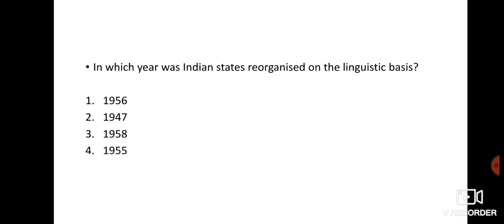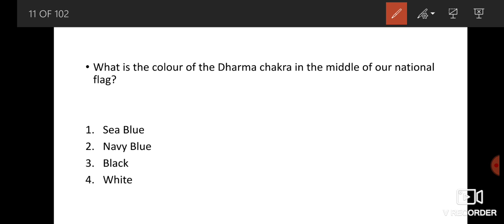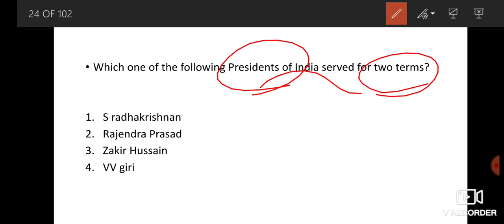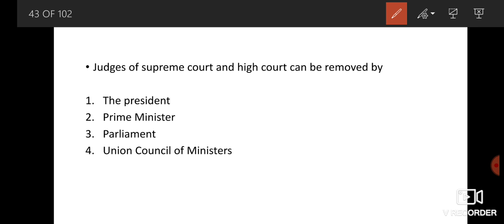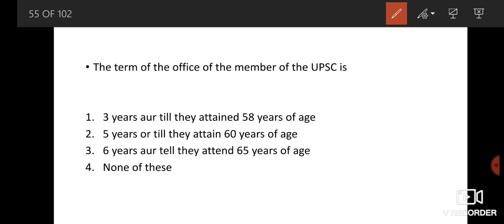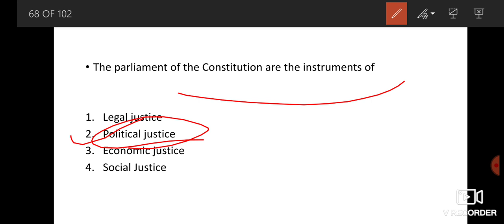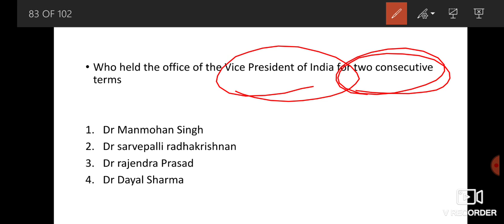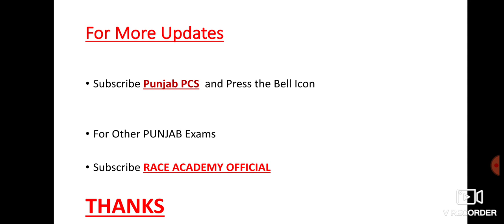Super Fast MCQ's 100 + POLITY || PUNJAB EXAMS